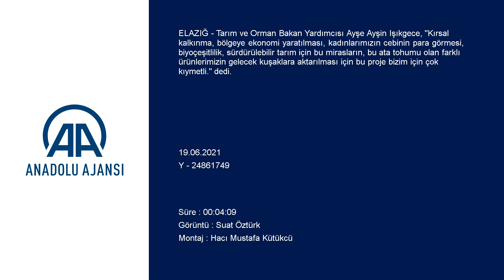Tarım ve Orman Bakan Yardımcısı Ayşe Ayşin Işıkgece, Elazığ'da kadın çiftçilerle buluştu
Tarım ve Orman Bakan Yardımcısı Ayşe Ayşin Işıkgece, "Kırsal kalkınma, bölgeye ekonomi yaratılması, kadınlarımızın cebinin para görmesi, biyoçeşitlilik, sürdürülebilir tarım için bu mirasların, bu ata tohumu olan farklı ürünlerimizin gelecek kuşaklara aktarılması için bu proje bizim için çok kıymetli." dedi.